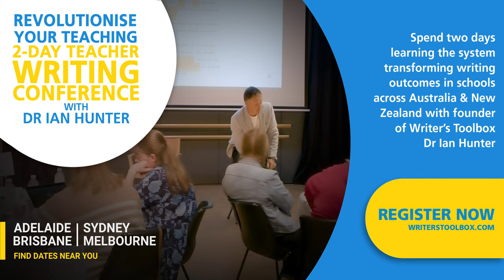How to Boost Writing Productivity | Writer's Toolbox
Discover how Writer’s Toolbox boosts writing productivity in classrooms throughout Australia and New Zealand.

Glyn Roberts, Secondary Curriculum Leader at Investigator College, attended our first 2-Day Teacher Writing Conference in Adelaide.  There—after a thirty-year search—Glyn finally found the essence of student AND teacher writing success.  ✅

Revolutionise your teaching at one of our 2-Day Teacher Writing Conferences with Dr Ian Hunter!

We would love to hear your feedback!